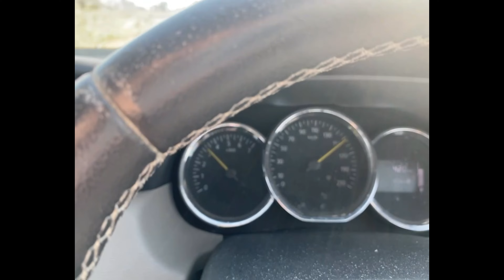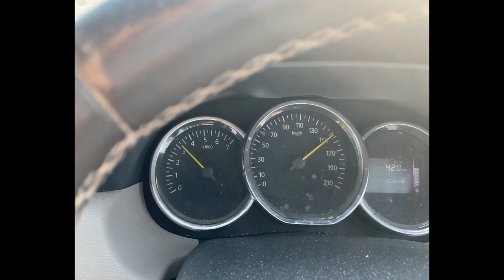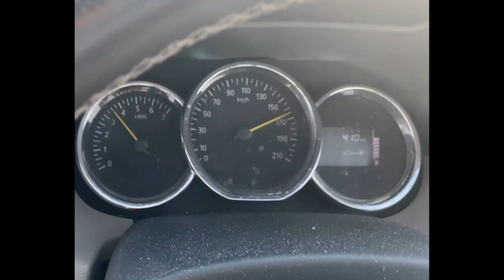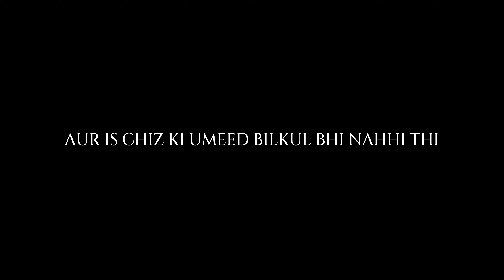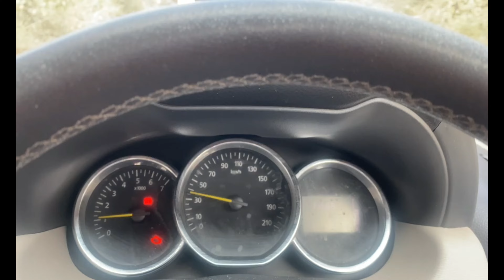Gaadi Chalate time aagayi Khatarnak Warning,Ab kya hoga ? |Goa to Delhi by road |Final Episode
Are you ready to take a journey of a lifetime? In this final episode of Goa Series   I  will take you through some of the most scenic and picturesque parts of India.